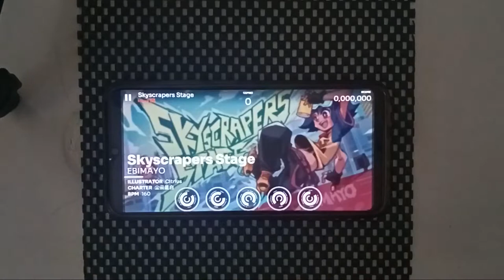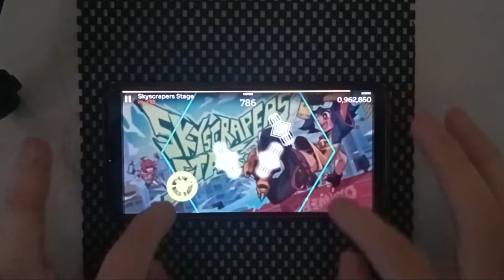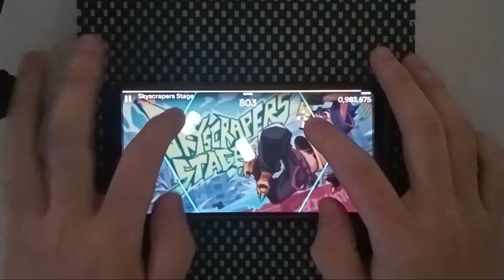[Orzmic] Skyscrapers Stage | HARD 10 | Perfect Decryption (Max) | Hard Judgement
Offset: +4
Speed: 1.40
Device: Vivo Y91i
Record: 12/12/2021

🎮 Game: Orzmic
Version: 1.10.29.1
Source: Chapter 4 - "Unexpected"